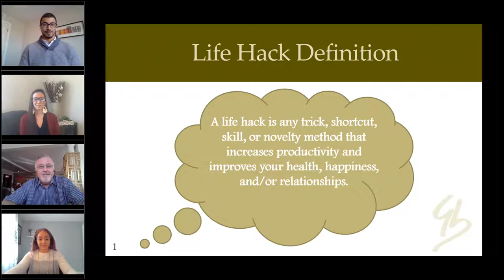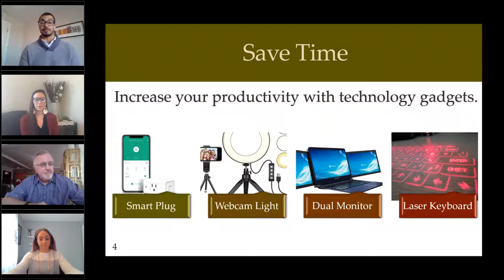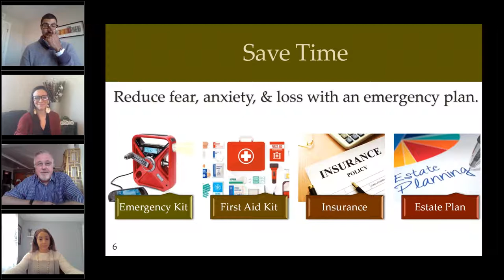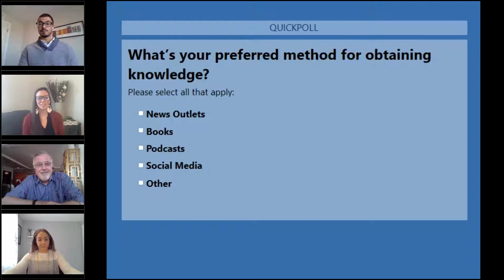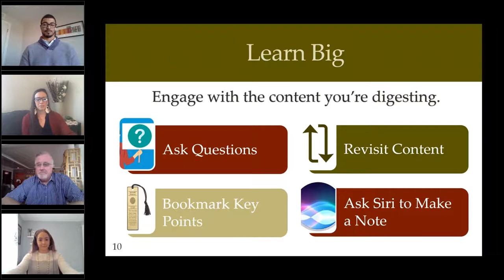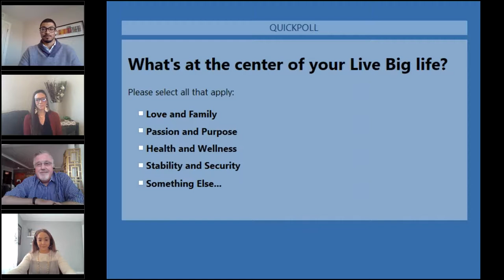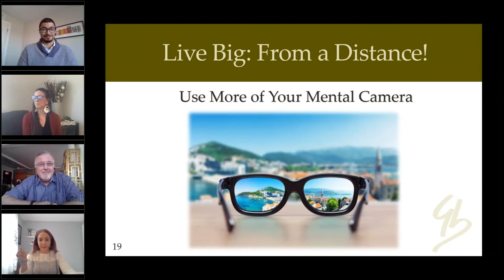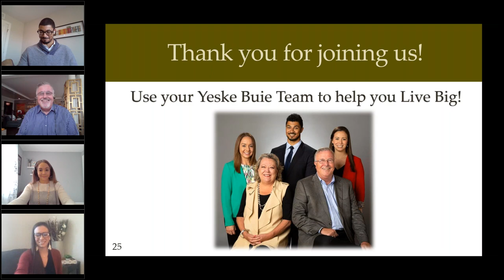Live Big Life Hacks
In this recorded presentation, we share dozens of ways you can maximize your time, save money, boost your brain, and Live Big!